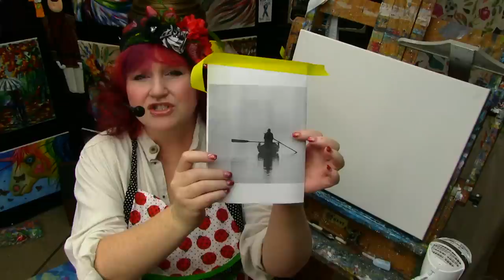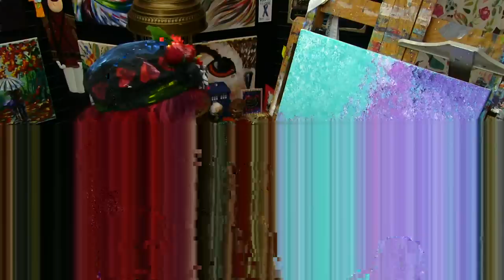Beginner acrylic tutorial Rowboat on a lake at Sunset | TheArtSherpa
Easy Rowboat on a Lake at Sunset. This is a simple easy painting anyone can do of a Silhouette man in rowboat on a lake . Just grab a brush and a sponge for a fun time . Beginners learn to paint full acrylic art lesson
Acrylic Paint Colors:
 Dioxazine Purple
 Aqua or turquoise or Southern Ocean blue
 Quinacridone Magenta
 Mars Black
 Titanium White

Recommended Canvas Size:
 16x20 (41cm x 51¾cm) canvas, pre-gessoed

Assorted Brushes for Acrylic Painting:
 Medium flick resistance, synthetic or natural fiber
 ½ shader
 I generally paint with Creative Mark, Ebony Splendor and Pro Stroke brushes

Other Supplies:
 Small, natural, bumpy sea sponge
 Paper towels
 Water cup
 Chalk, a few colors
 Ruler
 Sharpie
 Table easel
 Delicious snack or beverage
 A smile!

Have fun Live with during this BEGINNER HOW TO PAINT art lesson in acrylic art tutorial. This Row Boat Silhouette and Lake Reflection is an easy, fun, social art lesson for canvas. We talk about art and other fun subjects. With help and guidance, anyone can paint. You can paint!

Ste 200 Box #204 9490 fm 1960 Bypass Rd W